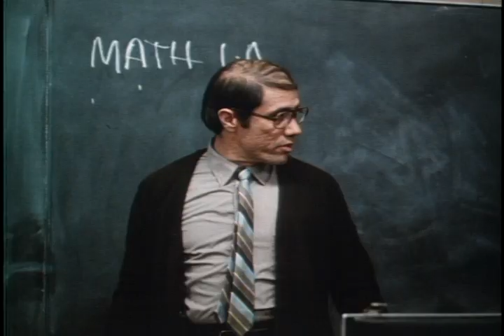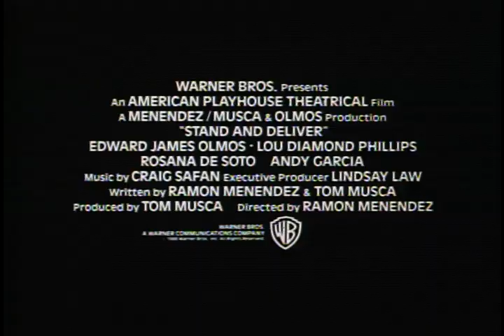Stand and Deliver - Trailer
Edward James Olmos's Oscar-nominated performance energizes this true- life story of a Los Angeles high school teacher who drives his students on to excellence at calculus.